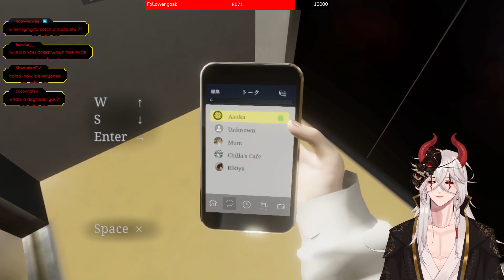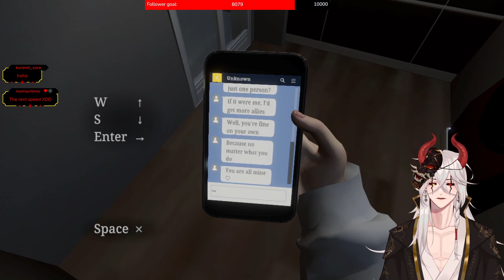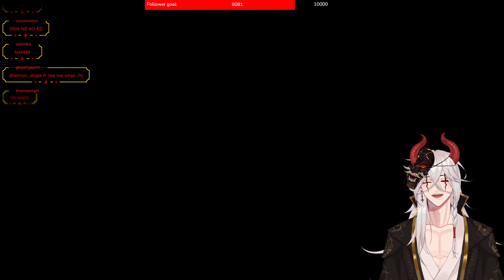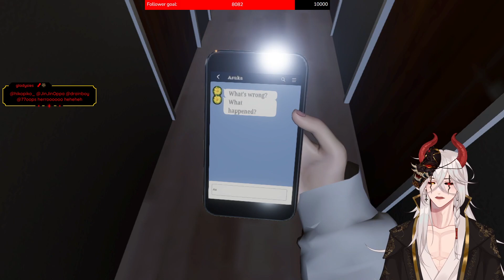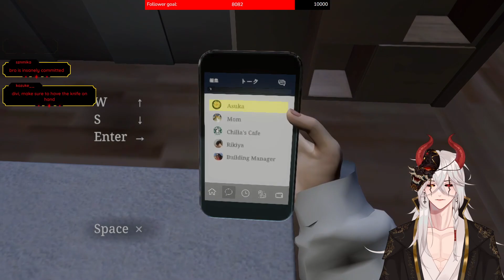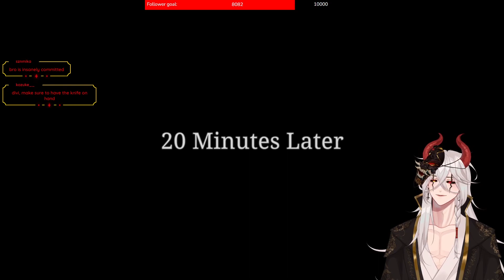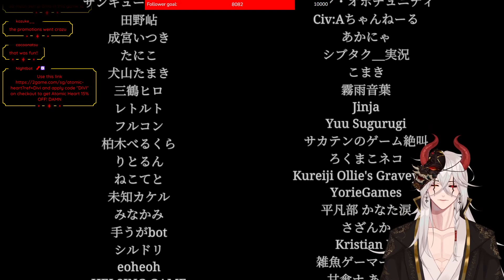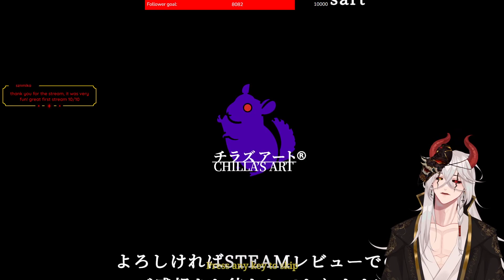I got DOXXED and was STALKED BY A CREEPY FAN(!!!) [Chilla's Art Parasocial FULL GAMEPLAY]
Chilla's Art's PARASOCIAL full gameplay

Join us over on twitch to hang out and watch me LIVE
I stream every week at 11pm GMT+8 (Schedules posted on twitter/discord)